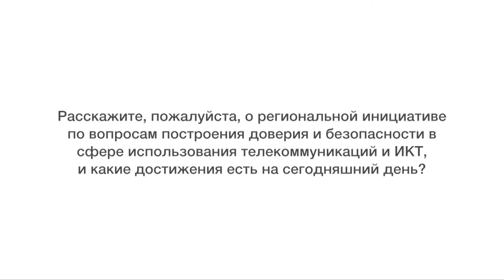ITU INTERVIEWS: Интервью Нурудин Мухитдинов (Language: Russian)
Интервью
Нурудин Мухитдинов Генеральный директор Исполнительный комитет РСС
Interview with Mr. Nurudin Mukhitdinov, RCC Director General, at the Regional Development Forum and Regional Preparatory Meeting for CIS, Bishkek, Kyrgyzstan. (Language: Russian)